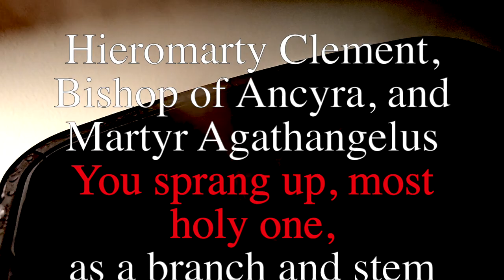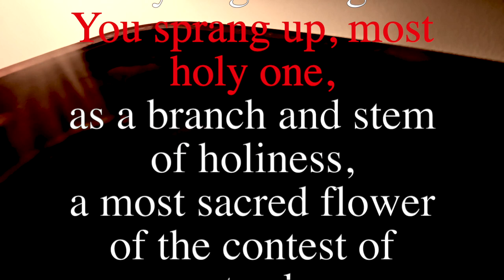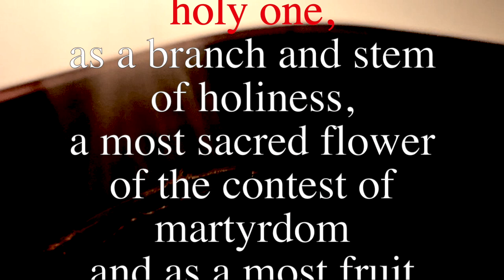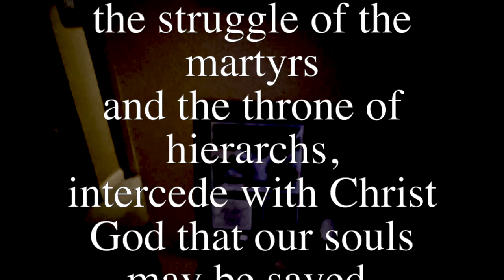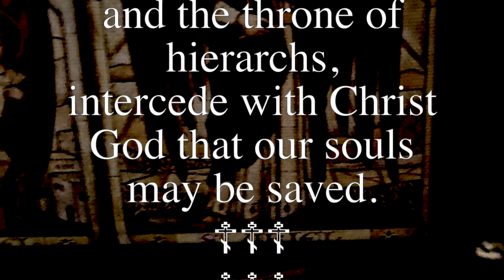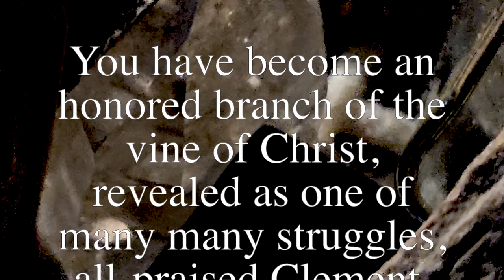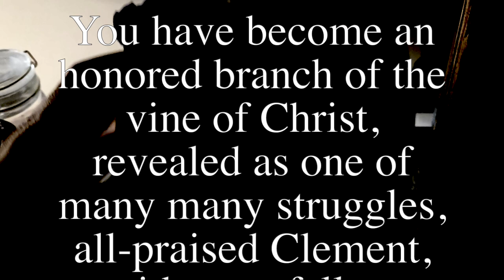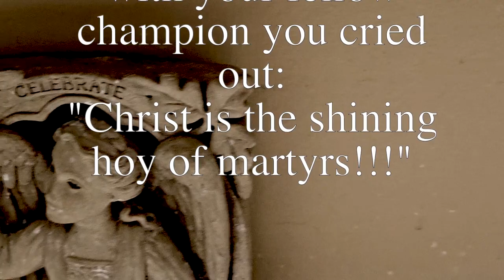January 23 2024 Saints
"January 23 2024 Saints" was made by the voice of Daniel J. Neumann. It's the third track of the "Living Saints" album, created in the style of TrashFolk. TrashFolk is a musical genre created by Daniel J. Neumann. It's disposable, imperfect songs made in a short time frame (often using first takes only). It is guided, in my case, sometimes, by the Holy Spirit. My faith is in the Lord Jesus Christ. ☦︎☦︎☦︎

Please consider registering for the living donor program for my father, Ronald Neumann. He has end-stage liver disease and will die without a liver. By participating in this program, you could save his life! Please find someone who can help my dad. Blessings to you and yours.

Hieromaryr Clement, Bishop of Ancyra, and Martyr Agathangelus
You sprang up, most holy one,
as a branch and stem of holiness,
a most sacred flower of the contest of martyrdom
and as a most sweet fruit given by God to the faithful.
But as one who shared the struggle of the martyrs
and the throne of hierarchs,
intercede with Christ God that our souls may be saved.

You have become an honored branch of the vine of Christ,
revealed as one of many many struggles,
all-praised Clement,
with your fellow champion you cried out:
"Christ is the shining joy of martyrs!!!"